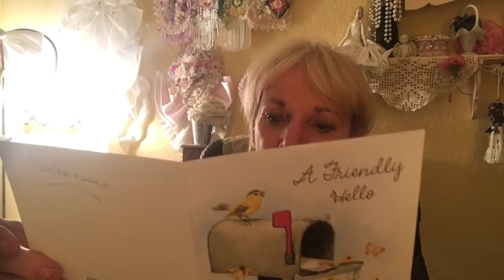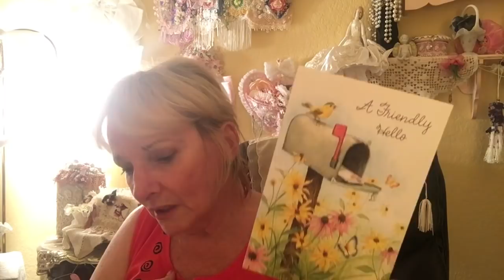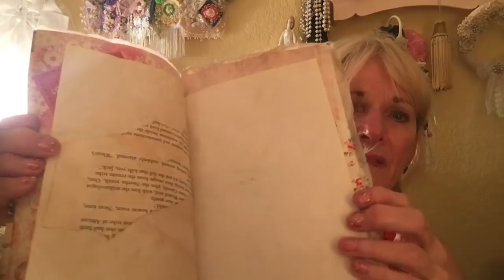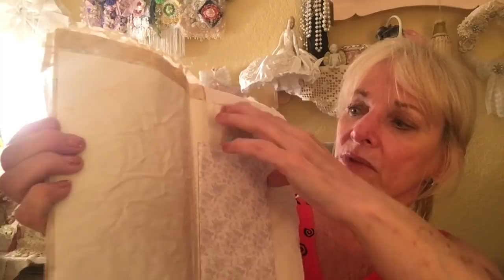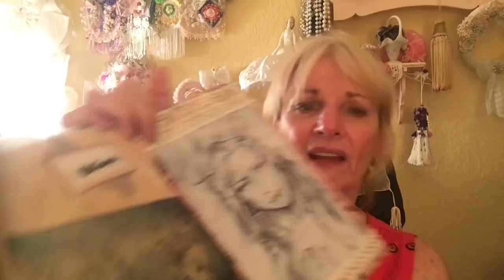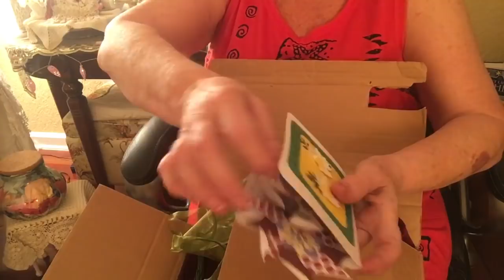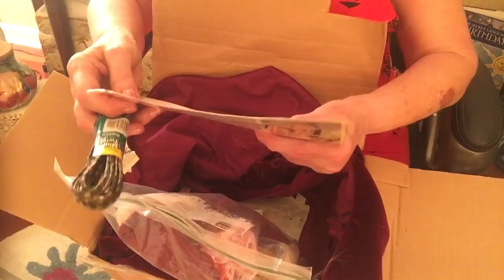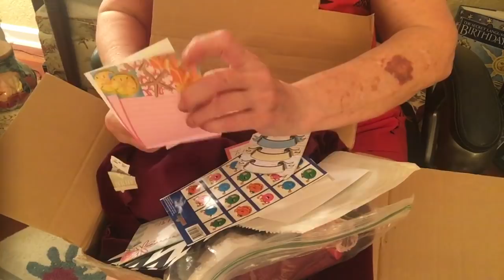Happy Mail, and really a little bit of this & that but worth it:-))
Couple things I made. Card and happy mail from Lori Smith, Belinda Coombs & card from Sue Turcotte! Some tips I’ve collected along the way, changed my room a little, Gallbladder news, lol , chit chat & a LITTLE (did u notice ) contest:-))  Be first!